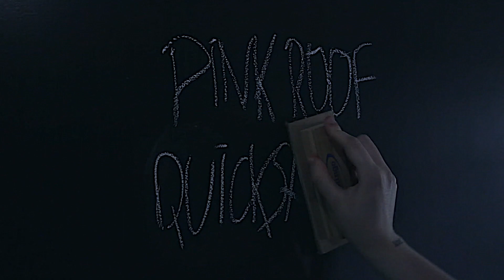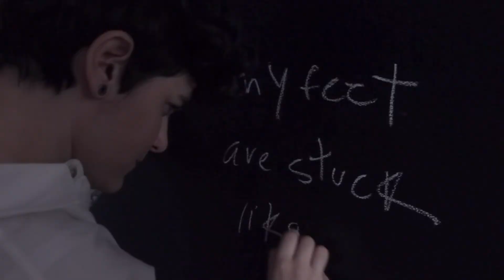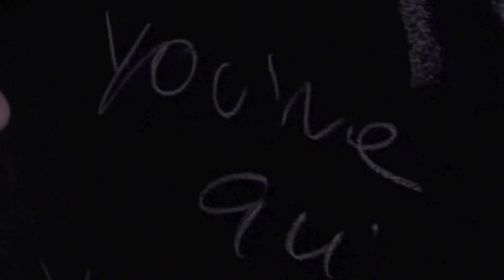Pink Roof - Quicksand (Official Video)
"QUICKSAND"
THE NEW SINGLE FROM PINK ROOF OUT IN ALL STREAMING PLATFORMS

Music Producer Celo Oliveira @cel_o_liveira

Art Director @mariabourgeois
Filmed by @fotografofabianosantos & @malkomes_
Edited by @malkomes_
Crew @andreferreiracosta65 & @saraivaa

Music video by Pink Roof performing Quicksand. ©️ 2020 Pink Roof